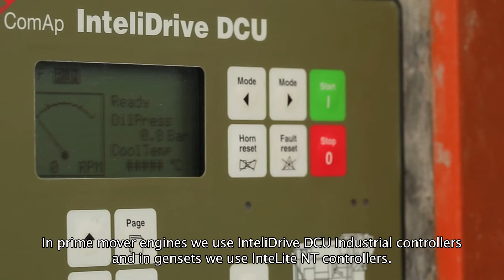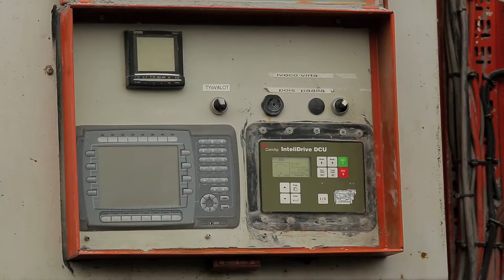Rock crushing machines in Finland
Lemminkäinen operates a rock-crushing plant outside the city of Tampere in southern Finland. This rock-crushing plant provides rock products for their use in their projects including building foundations, road bases and train track ballast. The rock-crushing machines, specially manufactured for Lemminkäinen by The Mesto Corporation, have all been fitted with ComAp InteliDrive controllers.